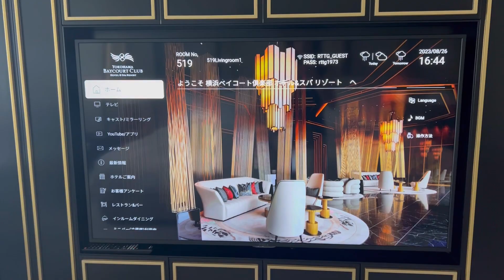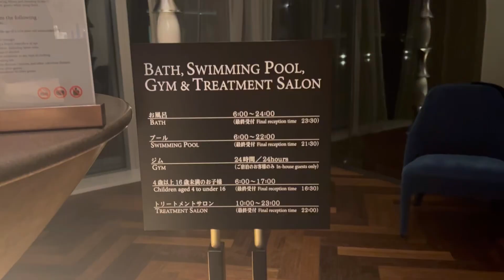【ホカンスvlog】Yokohama Baycourt Club / 横浜ベイコート倶楽部 / 友達とお誕生日旅行💌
みなさんこんにちは、はるです♡

今回は友達と2人の誕生日祝いに、横浜のベイコートに泊まりました♡

とっても楽しい2日間でした🫧

これからもどんどん旅行の動画を載せていくので、

music🎵
Dear Autumn ... by @iksonmusic
0:18~3:24 music played by my mom🤭...thank you!